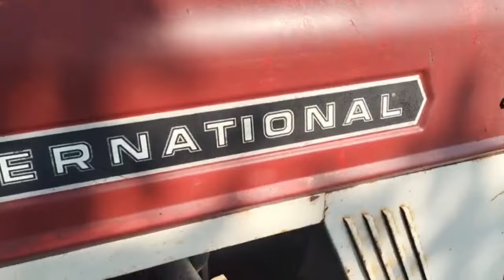máy cày international 464 đã chốt xin cảm ơn anh trai ở Đức Trọng Lâm Đồng rất nhiều nghen!!!